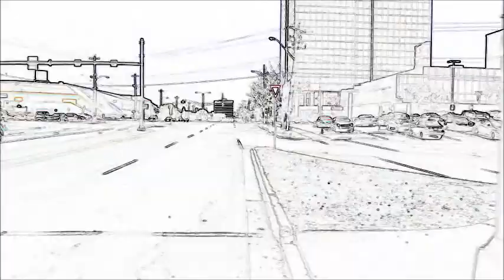Bus Across Angus L. Macdonald Bridge, Halifax - Dartmouth, Nova Scotia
Bus eye view of the harbour from the bridge. Navy base and ferries are visible, but this video is intended mainly as a sleep aid. Yes, the camera is reflected in the window, and you might even catch a reflection of the bus.